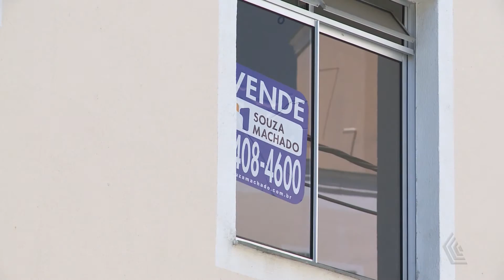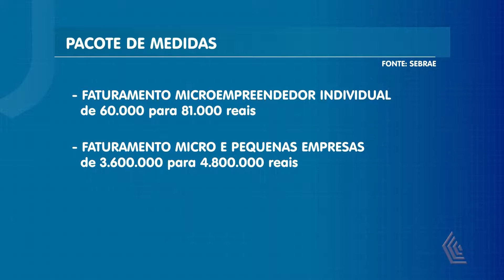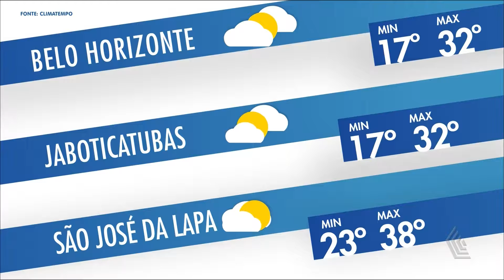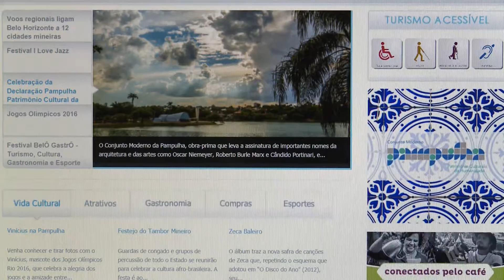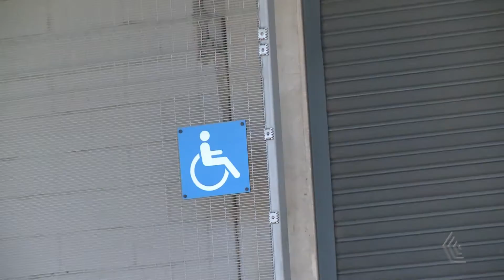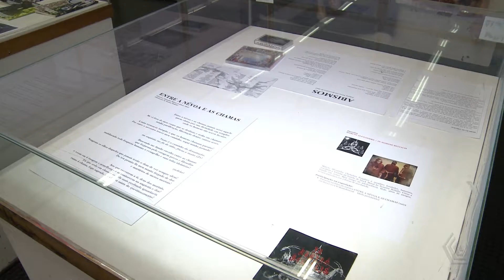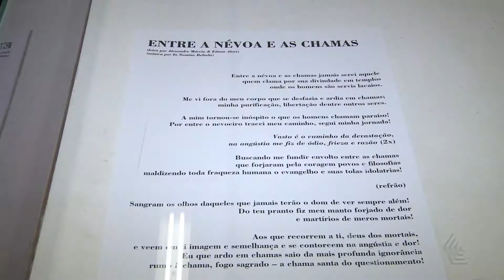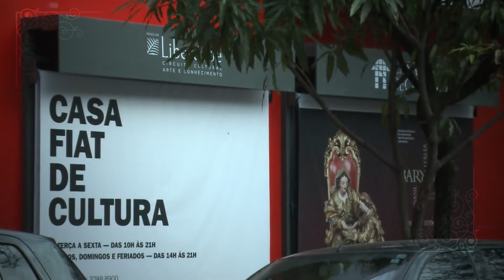JORNAL DA CÂMARA - 19/08/2016 - COMPLETO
MATÉRIAS:
- STAND UP CURSOS SANTA CASA
- REGRAS CONDOMÍNIOS
- SEBRAE AFIF DOMINGOS
- EXPO EDMAR TOTEM
- CARTILHA TURISMO ACESSÍVEL